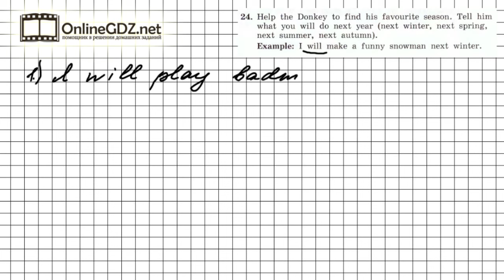Unit 1 Section 2 Задание №24 - Английский язык "Enjoy English" 4 класс (Биболетова)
В упражнении 24 (урок 2) необходимо помочь Ослику найти его любимое время года, требуется рассказать, что вы будете делать в следующем году (зимой, весной, летом, осенью). Необходимо знать, как образуется простое будущее время (Future Simple). А подсказкой для вас будет наше видео с решением!